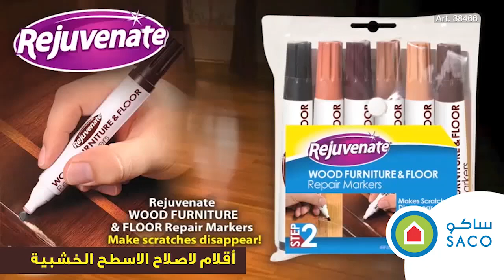أقلام تخليك تبتسم عروض الفرحة مستمرة في جميع فروع ساكو لغاية 16 نوفمبر